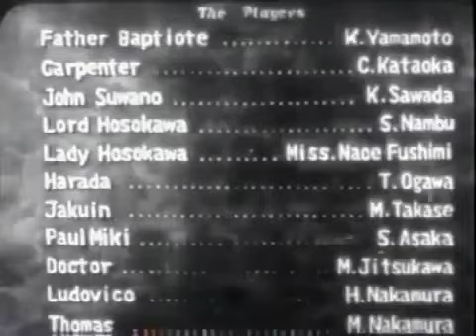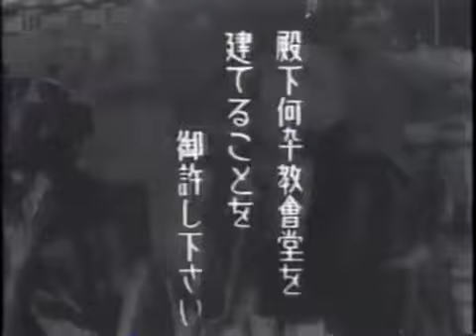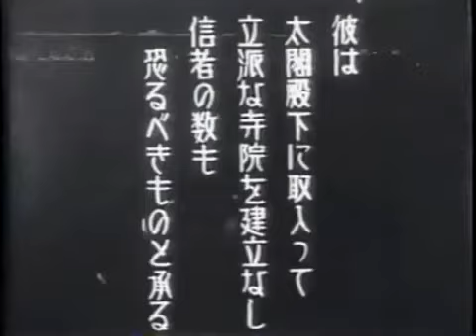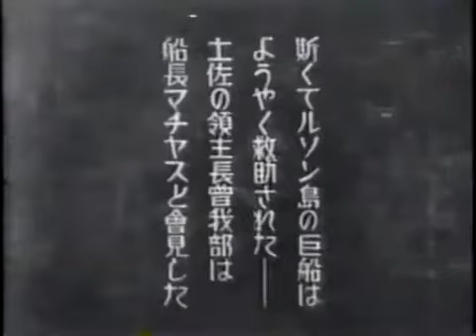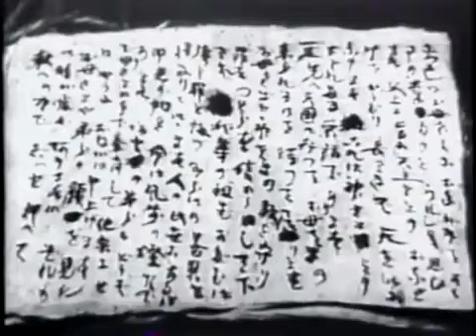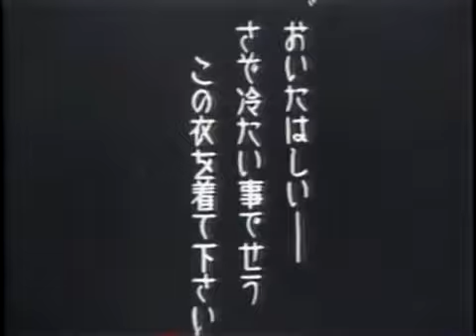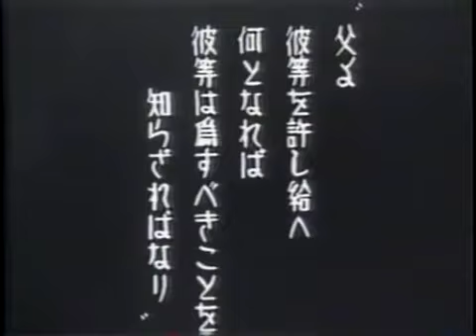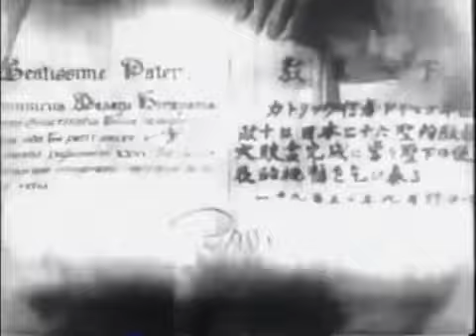Les vingt-six martyrs du Japon - Films complet ( films muet ) 1931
En 1587, le Daimyo Toyotomi Hideyoshi décide l'expulsion du pays des chrétiens. L'intensification des persécutions conduit à la crucifixion de six missionnaires étrangers et de vingt Japonais à Nagasaki le 5 février 1597.

titre original :  Junkyō kesshi nihon nijūroku sejin
Réalisation : Tomiyasu Ikeda
Scénario : Tomiyasu Ikeda
Photographie : Hiroshi Sakai
Société de production : Nikkatsu

Dates de sortie :
• Japon 1er octobre 1931
• France 7 décembre 1934
Italie : 6 février 2017 ( version restaurée )